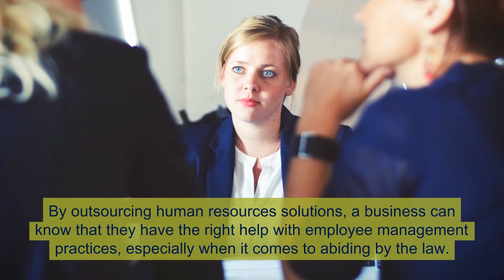HR Outsourcing Solutions - (800) 776 - 3078 - Hilb Group of Florida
Why Use HR Outsourcing Solutions?
Founded in 2009, the Hilb Group has been helping clients to make sense of their options and make the smartest choices for their circumstances.

Here’s a better look at some of the advantages of outsourcing HR functions.

--LOCATIONS--

Hilb Group of Florida - Apopka
175 E. Main St. Suite 200

Hilb Group of Florida - Celebration
700 Celebration Ave, Suite 205

Hilb Group of Florida - Clearwater (Tampa)
1345 S. Missouri Ave

Hilb Group of Florida - Lexington
2333 Alexandria Dr

Hilb Group of Florida - Orlando
5639 Hansel Ave

Hilb Group of Florida - Ormond Beach
555 W. Granada Boulevard
Suite F2